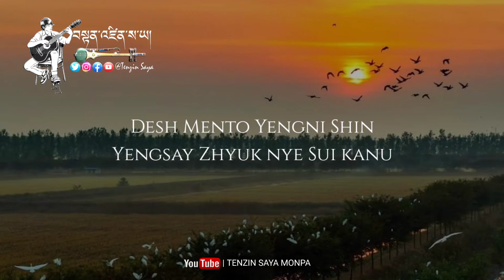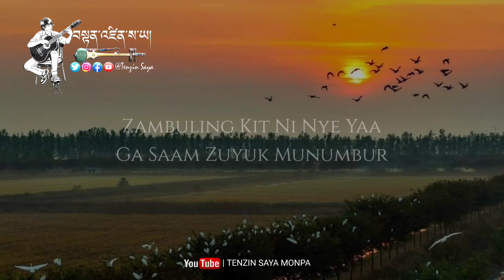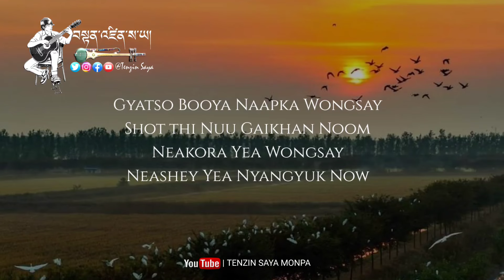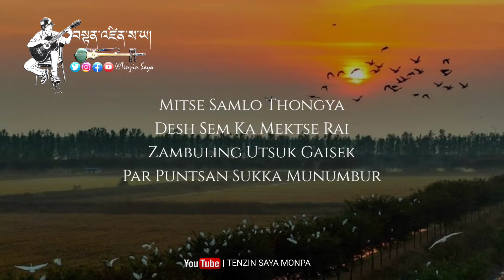New Monpa Song | Mitse Samlo | By Sonam Tsering | Monpa Love Song | Tenzin Saya Monpa